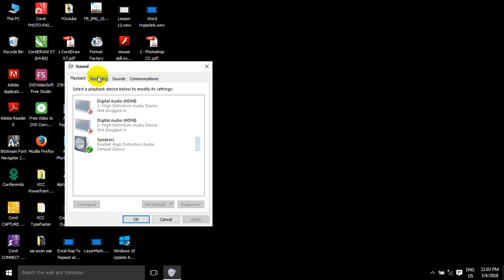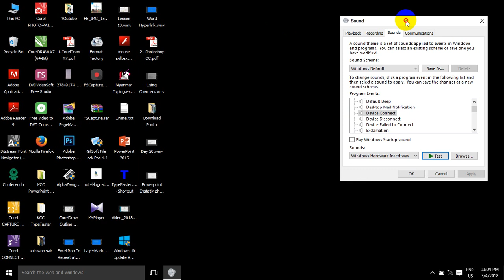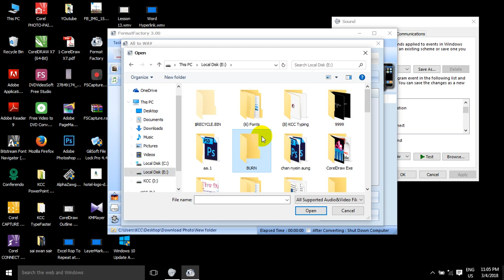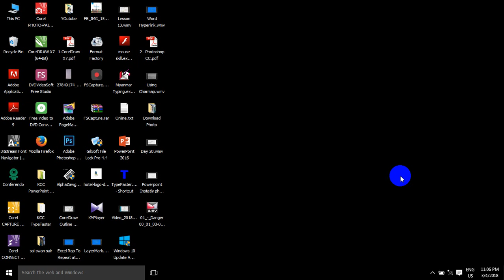မိမိကြန္ပ်ဴတာတြင္ Device တစ္ခုခုခ်ိတ္ဆက္လွ်င္ အသံၾကားေစရန္ ျပဳလုပ္နည္း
KCC ရဲ႕ ပညာဒါန သင္ခန္းစာမ်ားကို ေန႔စဥ္ၾကည့္ရႈႏုိင္ေစရန္

အဆင္ေျပပါေစ ခင္ဗ်ာ
KCC Computer Training Centre
ဦးပြားအဆင္းလမ္း(စစ္ကုိင္းလမ္းခြဲ) ၊ 83 x 84 ၾကား၊
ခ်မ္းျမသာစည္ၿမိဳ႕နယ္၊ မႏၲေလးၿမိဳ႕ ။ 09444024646